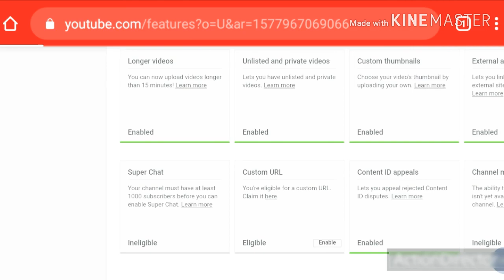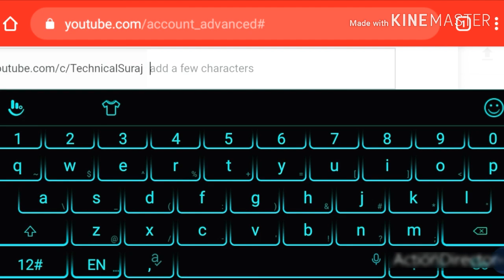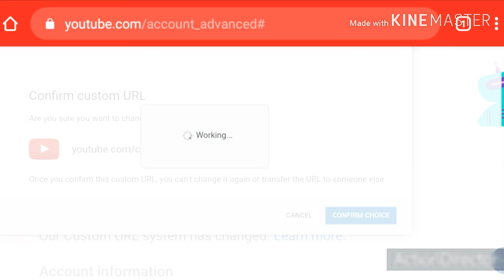🔥How to custom YouTube URL on your YouTube channel step by step In Hindi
URL custom
YouTube Hindi
YouTubechannel par kise
url
YouTube channel brand
YouTube channel monetization
YouTube channel creat
YouTube videos edit kaise kare
YouTube baner kaise banaye
YouTube play button
YouTube videos kaise banaye
YouTube videos shot
YouTube channel logo
YouTube all tips
YouTube trick
YouTube earning
YouTube payment
YouTube live chat
YouTube copyright strick
YouTube videos edit kare in 2020
earn money online on YouTube video
All YouTube tips in Hindi

 📞YouTube creator Helpline -

[WELCOME]  TO